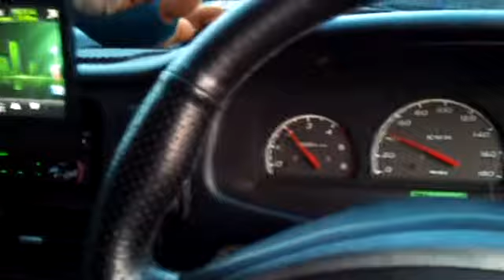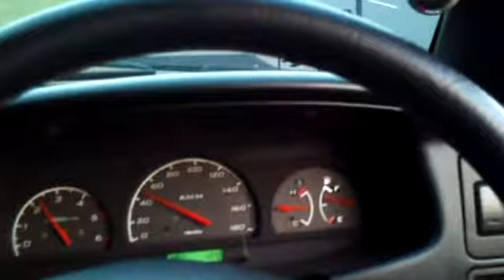Jalan jalan sore bersama Isuzu Panther